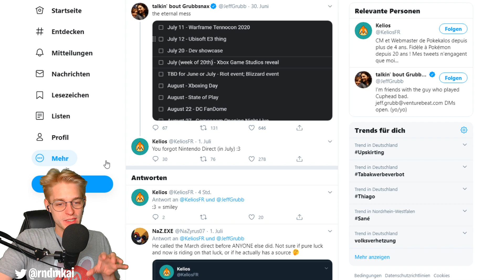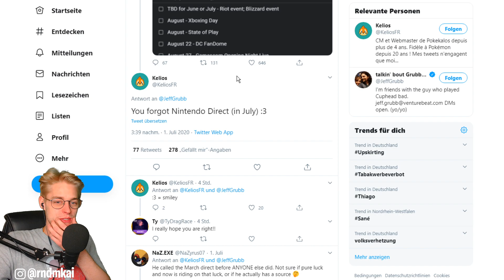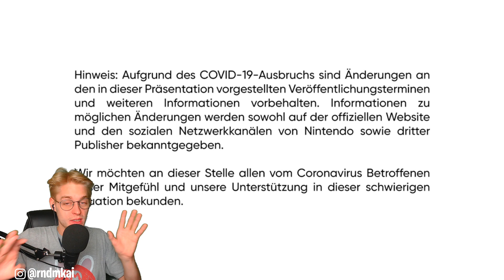Kommt eine NEUE Nintendo Direct diesen JULI? Die E3 Gerüchteküche brodelt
Kommt eine NEUE Nintendo Direct diesen JULI 2020? Die E3 Gerüchteküche brodelt | News Spekulatius [German / Deutsch | 1080p HD | 60 fps]